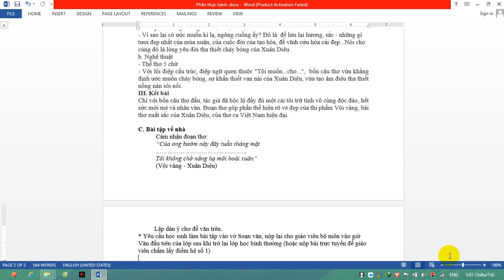Thực hành rèn kĩ năng cảm nhận đoạn thơ - Vận dụng thơ mới